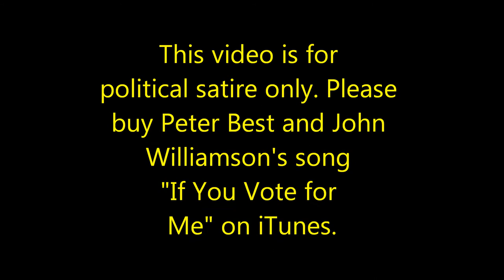Vote For Me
A brief summary of being ticked off with federal politicians. It's from the movie, "Dad and Dave on Our Selection."